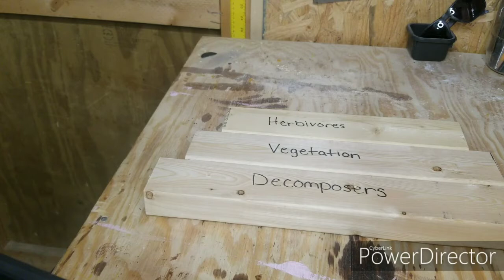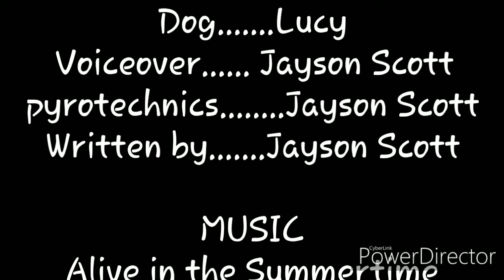We can save the world